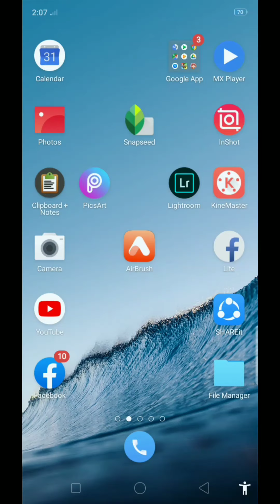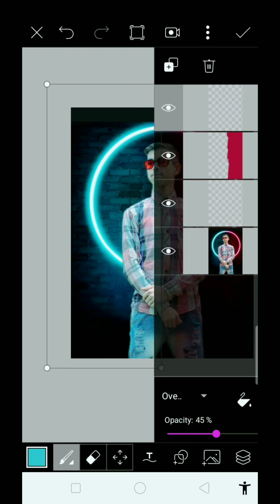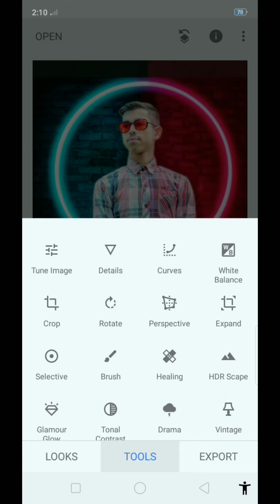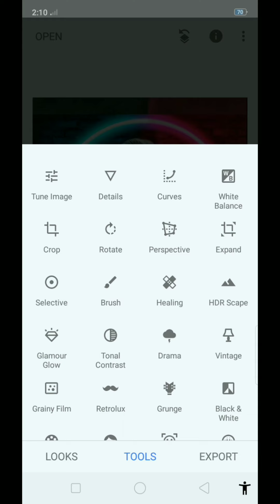PicsArt Amazing Portrait Effect | Picsart Editing New | Snapdees New Editing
👉background chahie to WhatsApp Karen